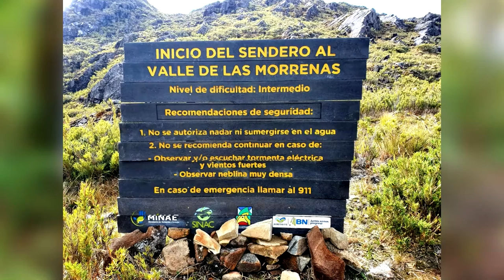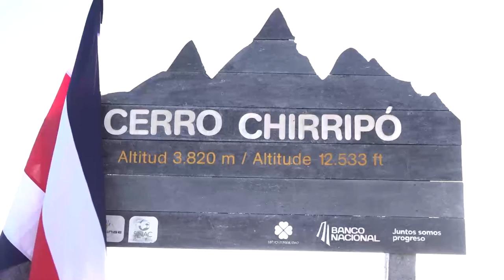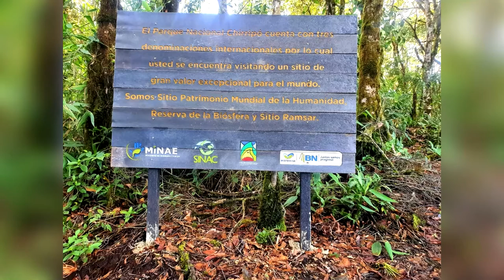Colocan rotulación ecoamigable en el Cerro Chirripó